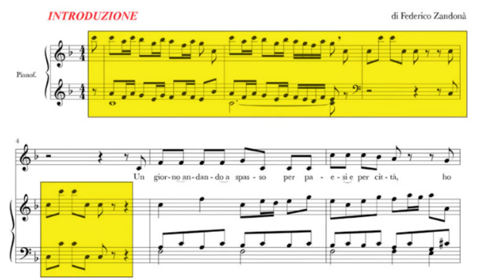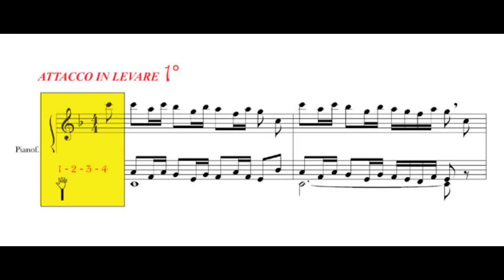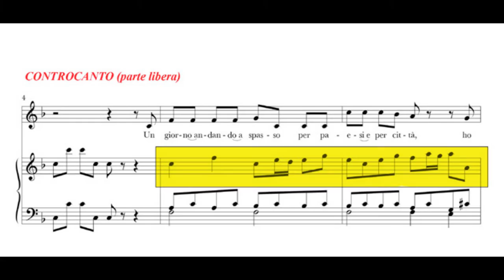Fare un bel coro - terza lezione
"Istruzioni per l'uso" del maestro Mario Lanaro per fare un bel coro
Terza lezione: Parole in libertà

Una realizzazione Società del Quartetto di Vicenza